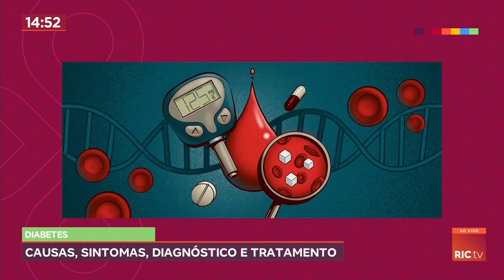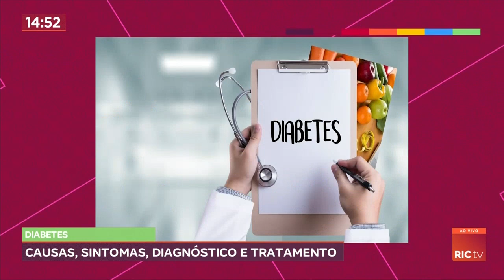Diabetes: causas, sintomas, diagnósticos e tratamentos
Bate-papo com médica